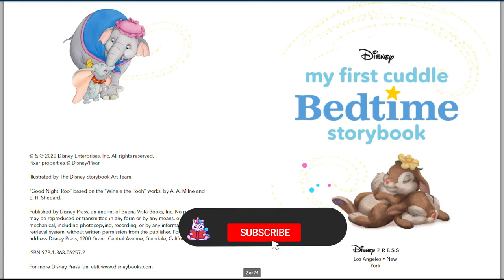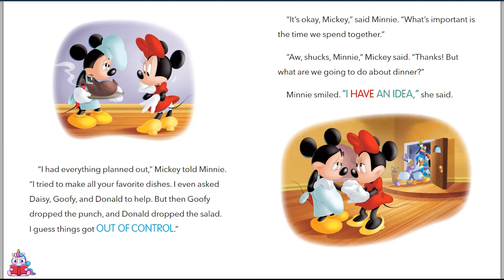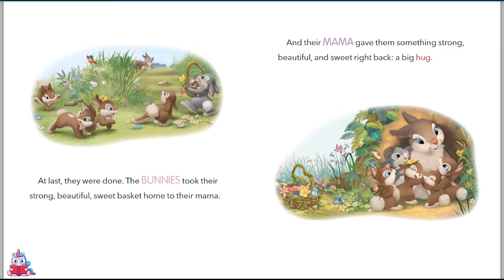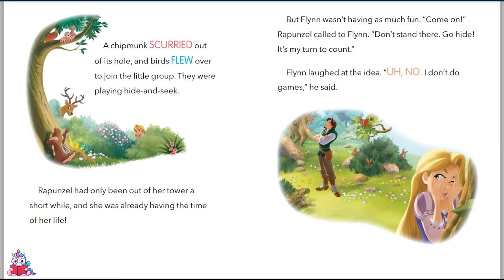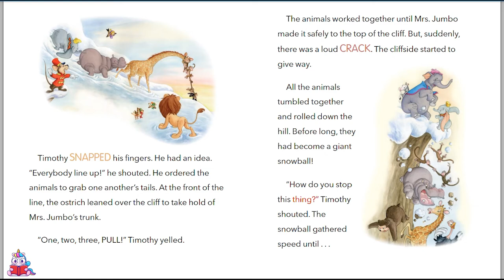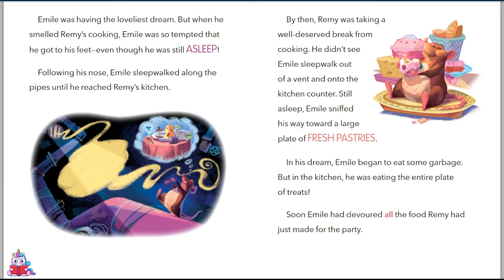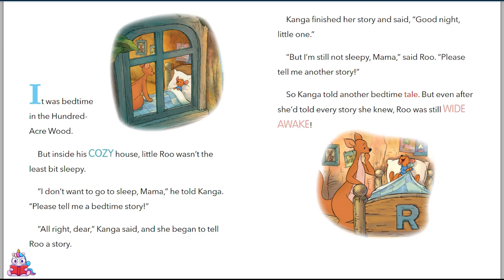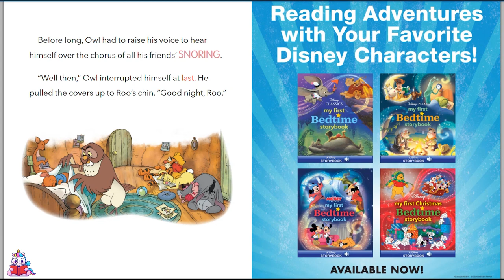My First Disney Cuddle Bedtime Storybook | A Read-Along Storybook in HD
Cuddle Up, It’s Time for Bed! Say night-night to your favorite Disney characters in this adorable collection of sweet bedtime tales!

With this collection of cuddly Disney stories, even the smallest readers are sure to be lulled into sleep with stories of friendship and love.

Chapters | Timestamp:
0:00 Mickey and Friends: Chef Mickey
4:14 Disney Bunnies: I Love You, My Bunnies
7:01 Tangled: Rapunzel's Forest Friends
11:03 Dumbo: Dumbo's Snowy Day
14:36 Ratatouille: Sweet Dreams
18:59 Winnie The Pooh: Good Night, Roo

Reading Level:
Level 2: Preschool-Grade 1

Reading Age:
3 – 5 years